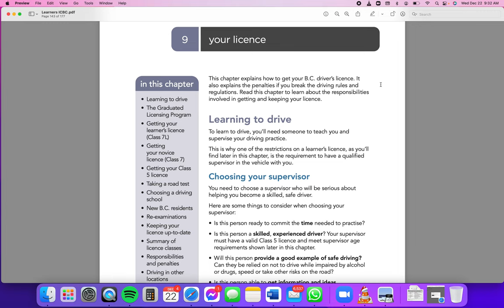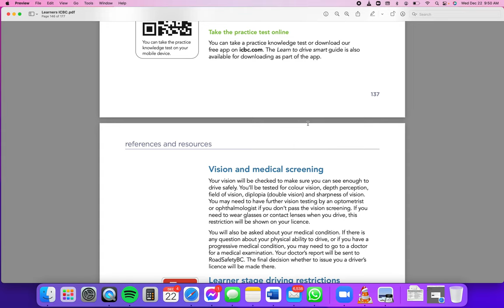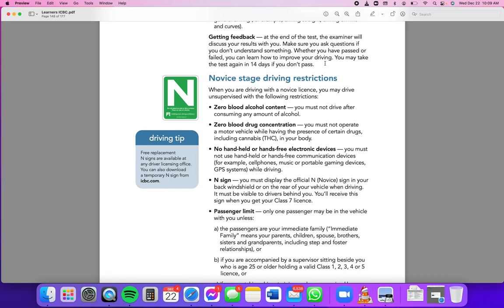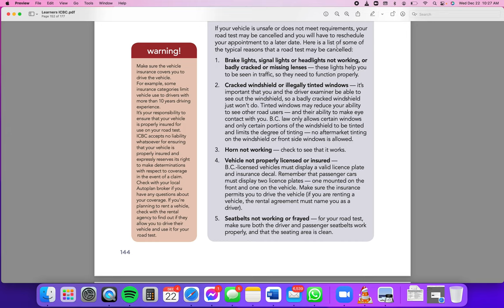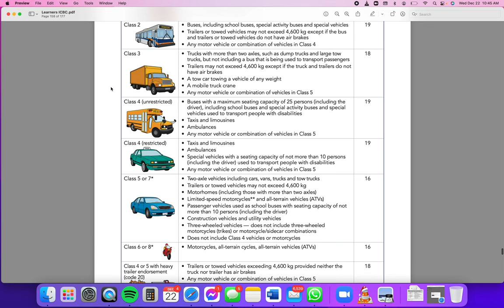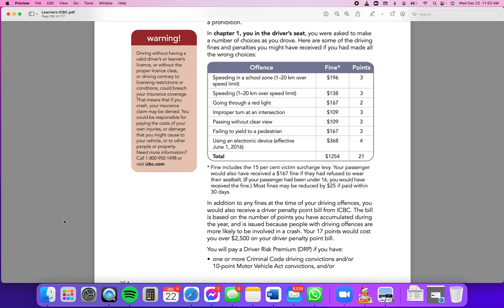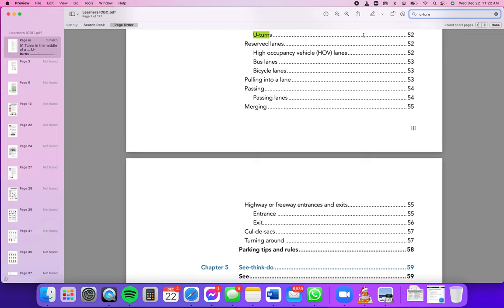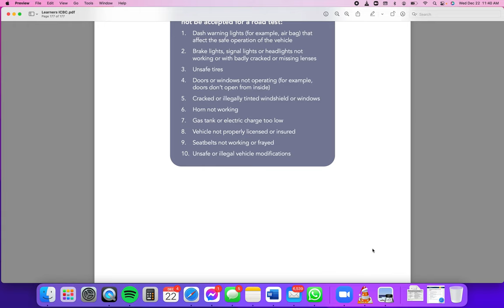Learners Chapter 9 & 10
Hi everyone!
I was going to do chapter 9 & 10 separate until I saw how long it had taken to do chapter 9 😅
The information chapter 9 is similar to chapter 10 so it made sense to combine them!
I have included some links below for the ICBC practice tests. I recommend taking practice tests until you feel ready as it will help you feel more confident with the type of questions asked.